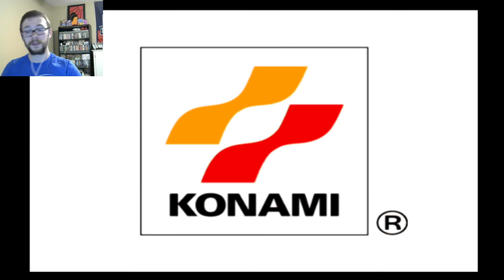Let's Play Metal Gear Solid 2: Substance on the PlayStation 2 - Episode 11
I finish up Raiden's missions with this video, completing the Hold Up and Photograph modes. This will also serve as my (tentatively) last video for this series. I may put up another video or two if I come across unique or noteworthy missions, but I feel everything else from here on out will get severely repetitive. I end this video with the Missions mode 21.7% complete.